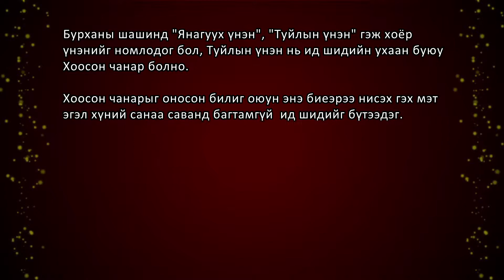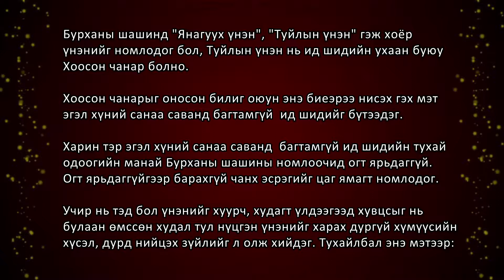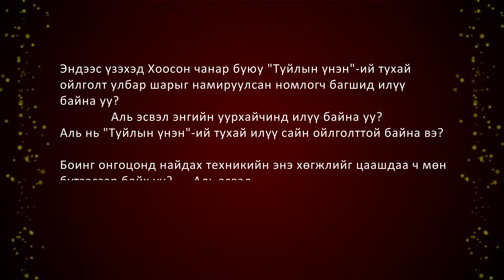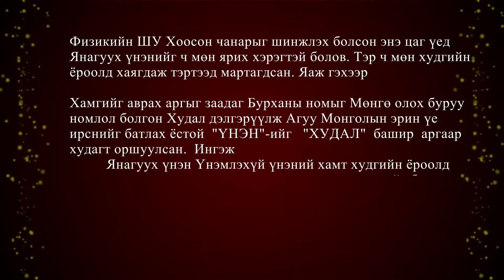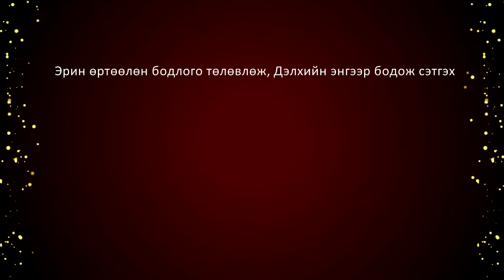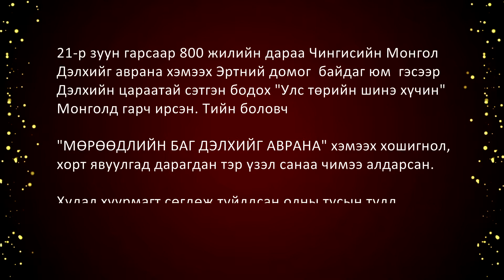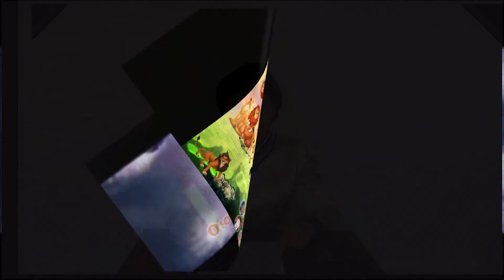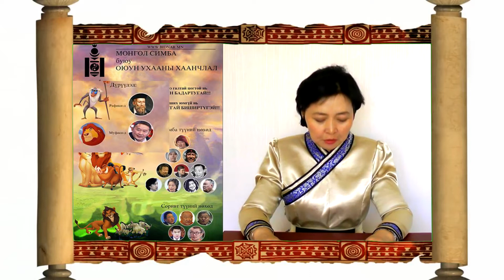Үнэн Худалын түүх 2